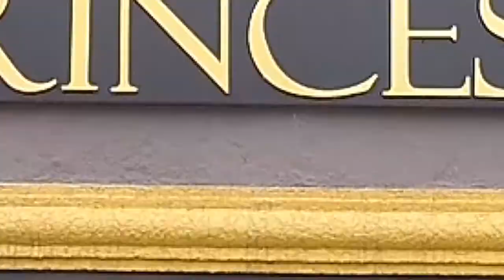ARTE ACABAMENTO PROGRAMA + BEM 10 - 23-02-20